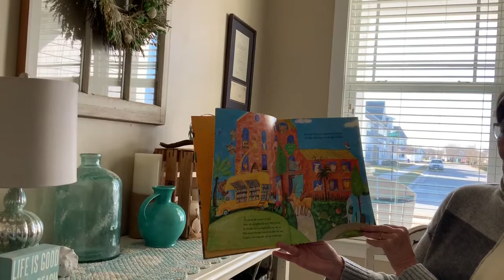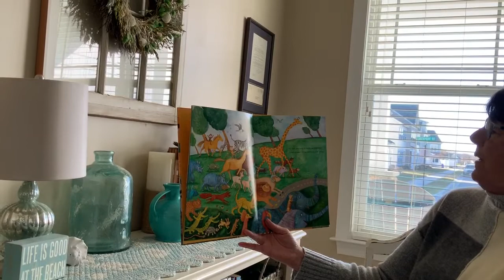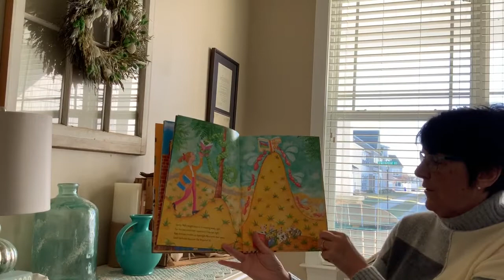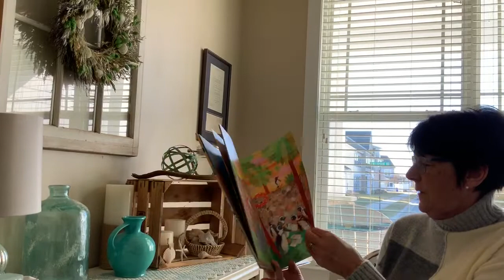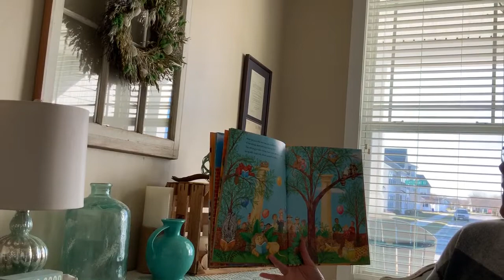"Wild About Books" by Judy Sierra read aloud by Margaret Roe